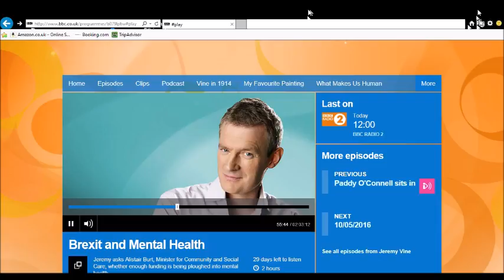Blacklisting in The Construction Industry - BBC Radio 2 - 9 May 2016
Jeremy Vine BBC Radio 2 - history of blacklisting in the construction industry, with details of The Consulting Association and its predecessor The Economic League